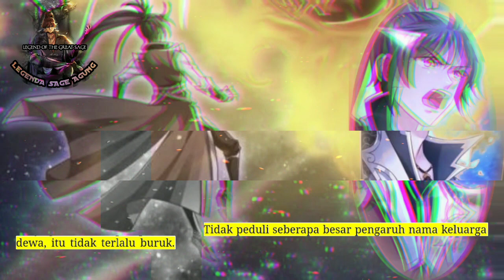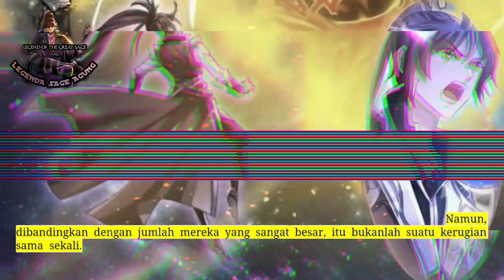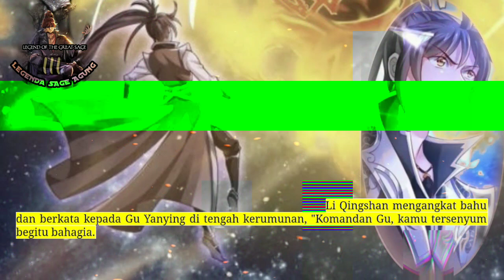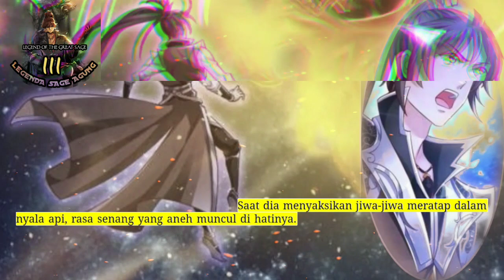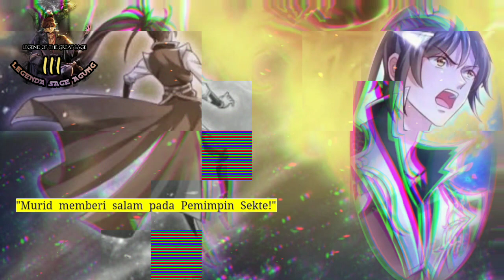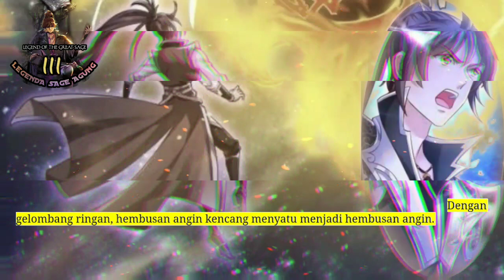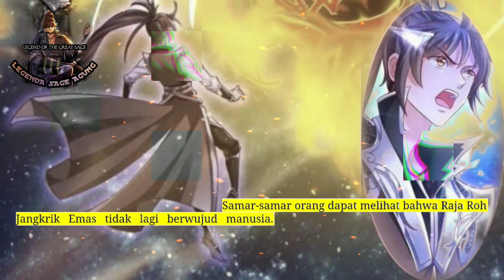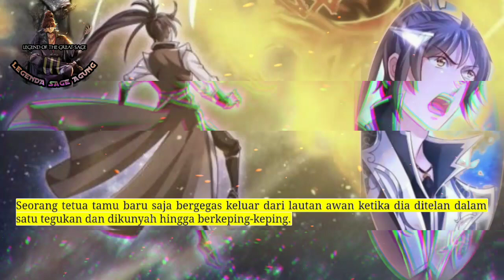Legenda Sage Agung season 111